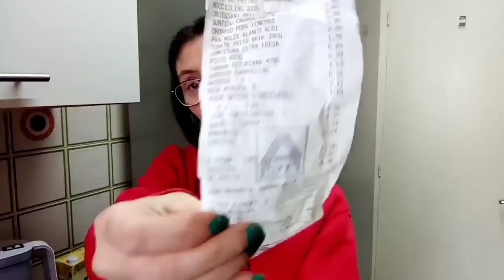Mi marido hace alioli + Bizcocho en la freidora de aire